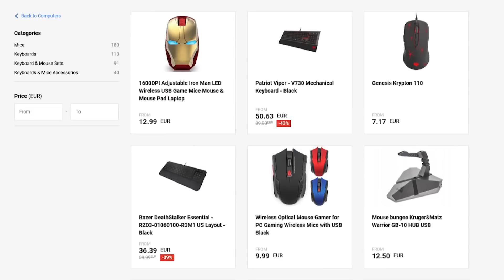Ako Mantot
GLOCO AKA MANTO Stream HighLights

Editted by: ThisIsChris